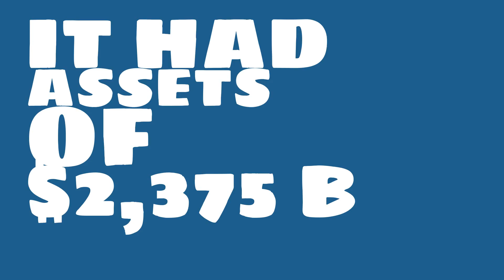How big of a company is HSBC Holdings?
Watch this video to learn about HSBC Holdings.